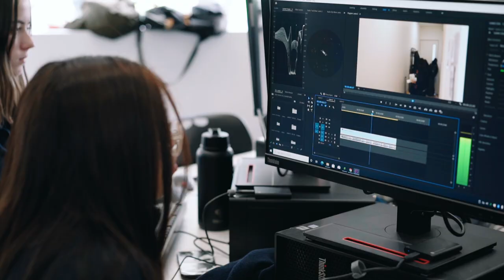Changemakers promotional video - Seaton High School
The Seaton High School Changemakers: Voice in Modern Media program is an Entrepreneurial SACE Package offered in collaboration with Pink Sun Productions, Young Blood Media, Expressions Media and Podbooth. In this program, students have the opportunity to work with a range of social change agents and community leaders.

Students in these programs will develop entrepreneurial capabilities through purposeful and authentic experiences. Students’ passions and skills will be cultivated across a range of mediums to develop their ideas and express their voice. Students will develop the capacity to identify problems and opportunities and initiate and implement meaningful change. They will do so by sharing perspectives within their community and beyond.